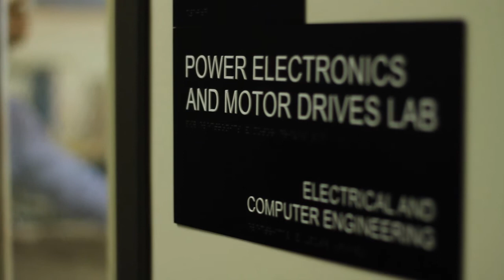NI MiniSystems - Dynamometers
The myGrid for NI myDAQ is an AC power grid allowing a student to investigate the components of a power grid. The myGrid interfaces with NI myDAQ to demonstrate energy monitoring, energy conservation, and the concept of the smart grid. The system includes a traditional power source through a motor representing fossil fuels and a renewable power source using a solar panel. It models how power is generated, transmitted, and distributed in a residential setting across three houses.